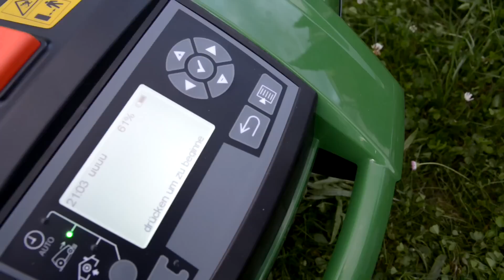John Deere Tango E5 Vollautomatischer Rasenmäher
Erleben Sie den neuen Tango E5 von John Deere. Ein vollautomatischer Rasenmäher für Ihren Garten und Außenbereich.

Uhlfilm Studios
Nikon D800

Musik stammt aus der iLife Bibliothek von Apple und ist damit lizenziert für eine freie Nutzung.